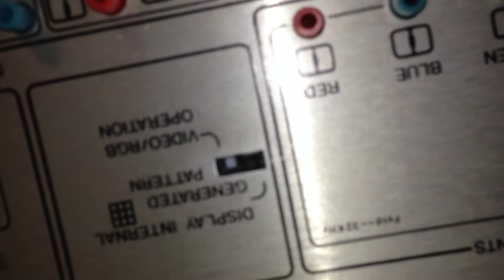Barco data 600 part1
video showing data 600 powering up but displaying no image. the back of the crt's glow orange but no light is visible from the lenses.